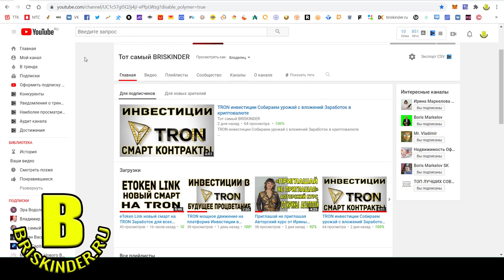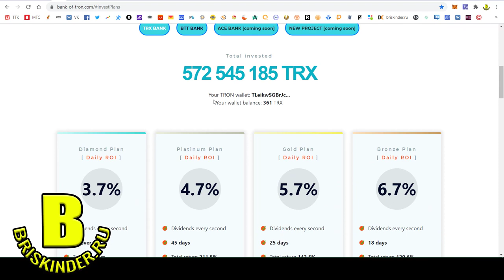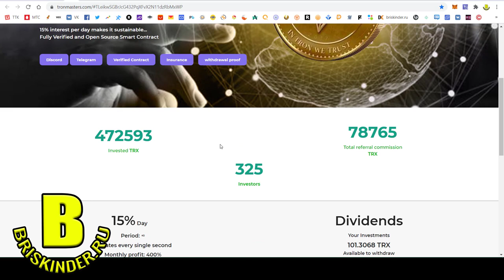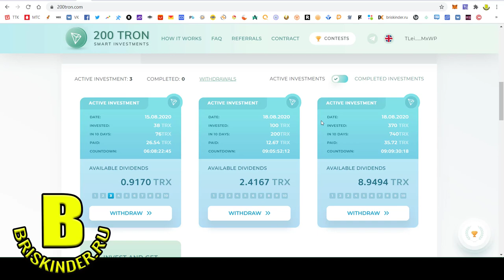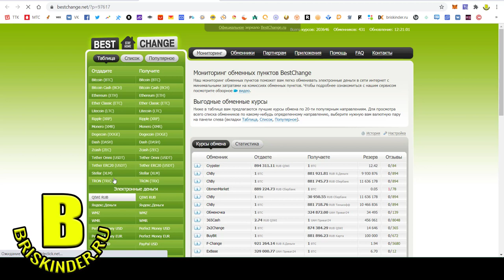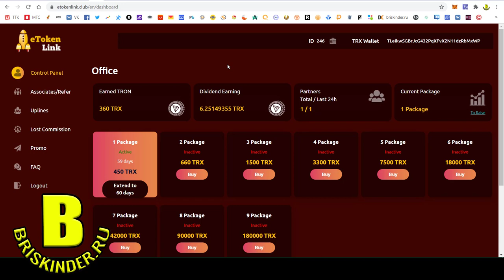Инвестиции и заработок на монете TRON Доступно абсолютно каждому